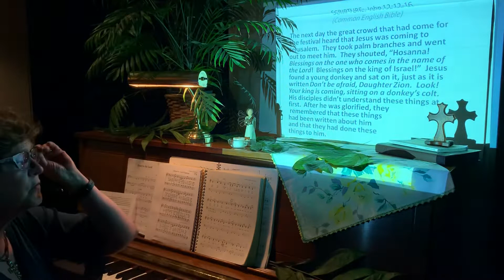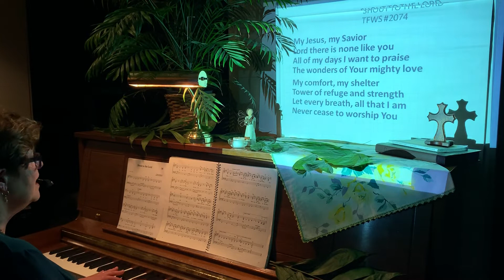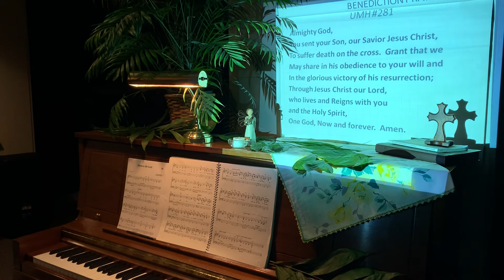Music Moment 4-8-20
Music for Palm Sunday